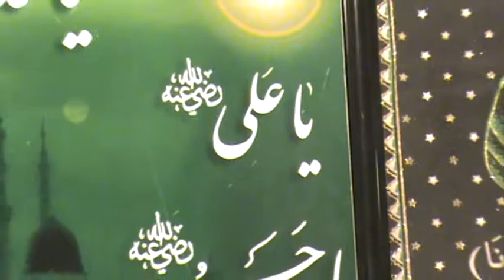AHLEY NAZAR KA TARA ALI ALI ** MUHAMAAD ASGHAR CHISHTI ( NEW YORK )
MEHFIL E PAK ( JAVED KHAN HOUSE LAKE GROVE LONGISLAND NEW YORK  7/27/13